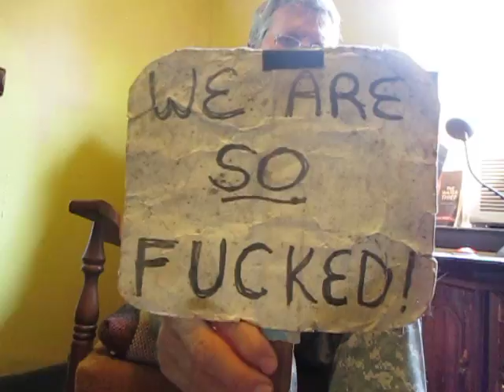A Few More Ways For Ice to Collapse in the End Times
In today's Climate Change Meltdown Roundup rant, I turn to the mainstream media for more evidence of how this planet is heading directly into a burning lake of fire.
If you would like to support Humptydumptytribe, here are a few ways you can do just that. Thank you!

Before global industrial civilization collapsed on me for the second time in less than an hour, I was just wrapping up Part Three of today's Doomer Headlines.